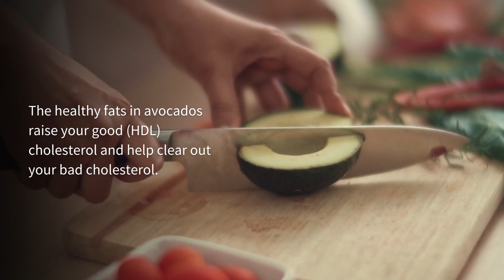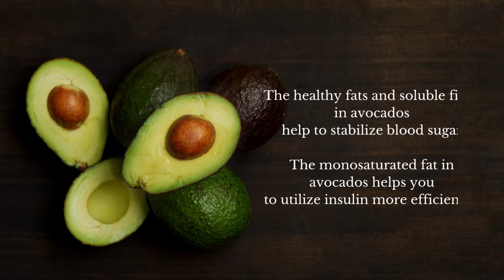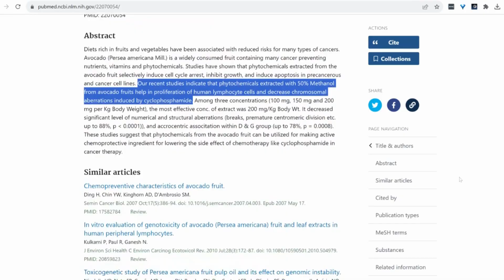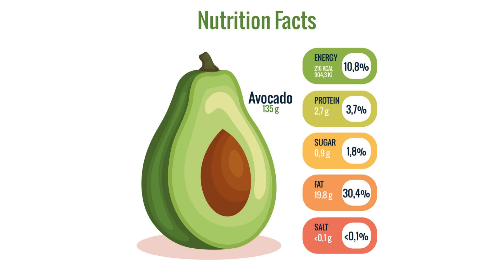6 Amazing Health Benefits of Eating an Avocado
Ginny gives 6 amazing health benefits of eating avocados. Eating an avocado each day might very well keep your doctor away. the benefits range from protecting your eye health, maintaining a healthy heart, controlling diabetes, increasing nutrient absorption, preventing cancer, and supporting brain function.

Link to purchase "Unleash Your God-given Healing: Eight Steps to Prevent and Survive Cancer."